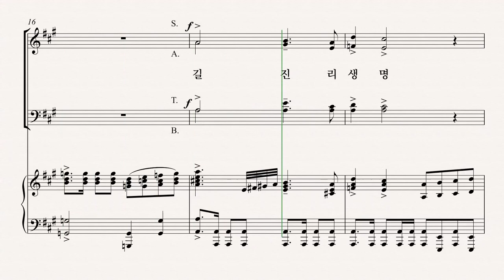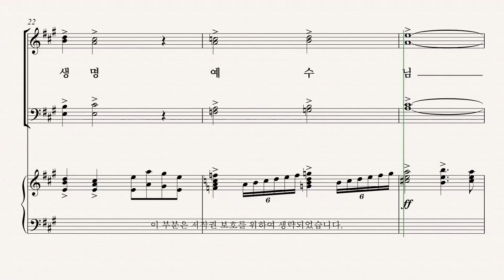[부활절 칸타타] 백하슬기 '길, 진리, 생명' 01.길, 진리, 생명 (서곡) - Soprano